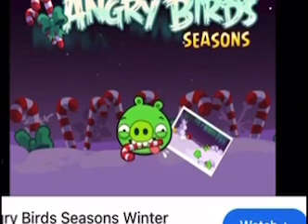Angry birds seasons winter Wonderham theme (pc version)